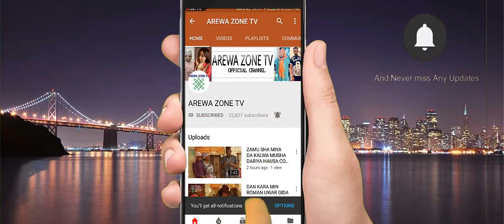Wallahi Aikin Wanke Wanke Nake Nema Ranka Ya Dade - Musha Dariya